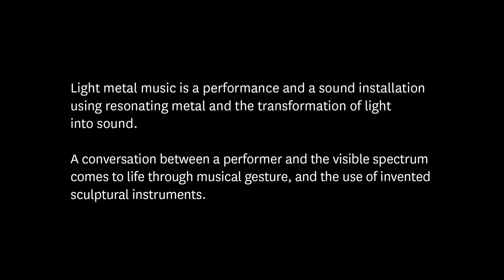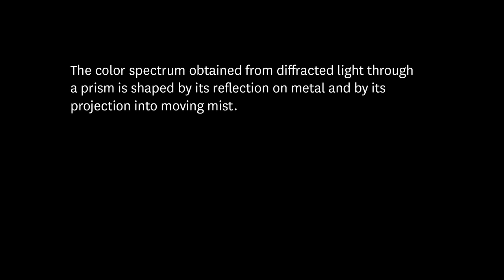Jackson and His Computerband: Light Metal Music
Through a series of improvised performances at Le Centquatre, Paris, Jackson Fourgeaud allows us to see sound. Read the feature on NOWNESS